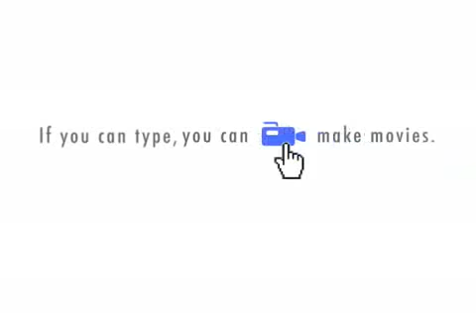Jehovah's Witnesses elder explains the dates of 604 B.C. and 1914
This video was made using software.